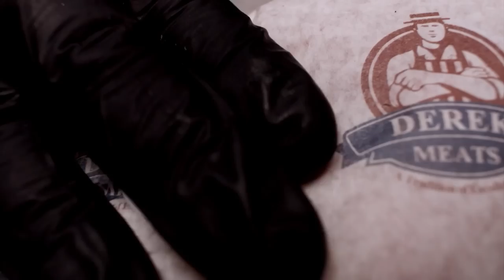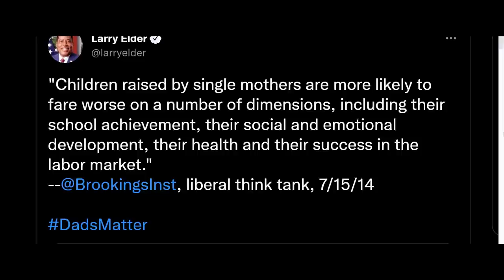Episodju 070 ma’ Ryan Barbara | Jon Mallia Podcast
Wara snin twal ta’ uzu eccessiv tal-kokajina u diversi attentati sabiex inehhi hajtu, kien programm ma’ Oasi Foundation, li ghen lil Ryan isib triqtu lura.

Fost diversi suggetti, Ryan jixhet dawl fuq l-importanza tas-sahha mentali, il-lebliba li kellu sabiex jinghogob man-nies, u kif il-qratas tat-trab abjad kienu jservuh ta’ tieqa sabiex jahrab mill-problemi.

Jekk int jew xi hadd li tghozz ghaddejjin minn tragitt simili ta’ Ryan, nissugerulkom sabiex mhux biss issegwu din il-Poddata, izda iktar importanti min hekk li tkellmu professjonisti li jistghu jassistukom.

Informazzjoni li giet diskussa waqt il- Podcast;

Kotba:
‘Atomic Habit’ ta’ James Clear
‘Deliver the Unexpected’ ta’ Richard Robbins
‘The Master and His Emissary’ ta’ Ian McGillchrist
‘The One Thing’ ta’ Gary W.Keller and Jay Papasan
‘The 12 Rules for Life’ ta’ Jordan Peterson
‘The Tail That Wagged The Dog – The Life And Struggle Of Dom Mintoff 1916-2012’ ta’ Mark Montebello